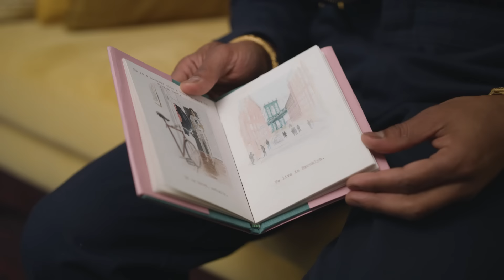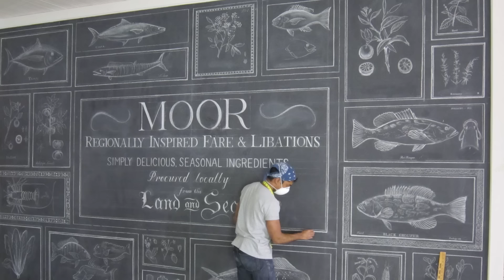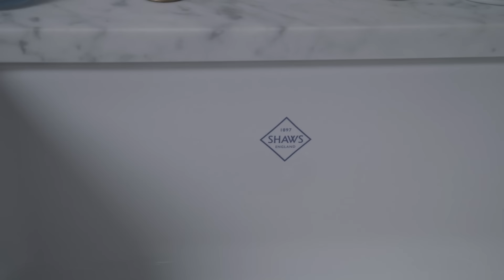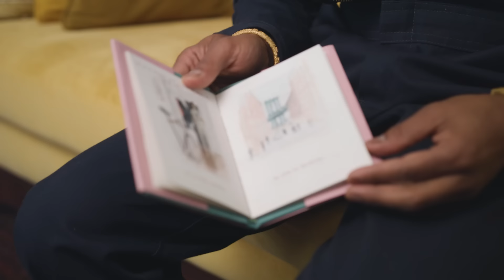Tour Rajiv Surendra’s NYC Apartment Filled With Handmade Decor...and Chalk Art! | Handmade Home Tour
Rajiv Surendra is a man of many artistic skills and talents, and you may recognize him from the movie, “Mean Girls.” Today, we stepped inside his New York apartment, which is filled with vintage and handmade items from all over the world. For his business, Letters in Ink,  he creates unique chalk art and hand-lettered calligraphy, and it almost seems like he learns a new skill every week. Check out his apartment and learn about the history behind his thoughtful, handmade decor.